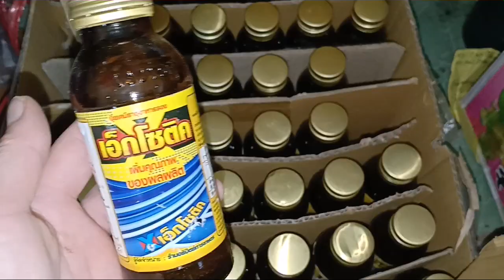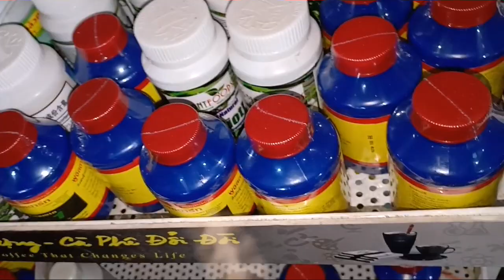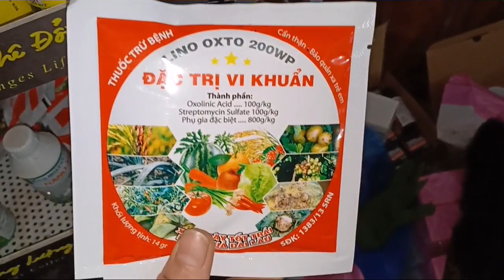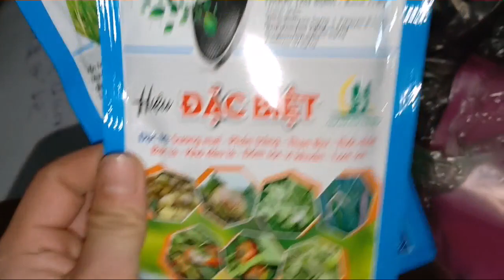NGÀY 12/8/19 DI LINH XUÂN,GÁI NHẢY,5 CT PHÚ THỌ,HO,HỒNG XOÈ,HỒNG YÊN THỦY 0965495087 0848626228